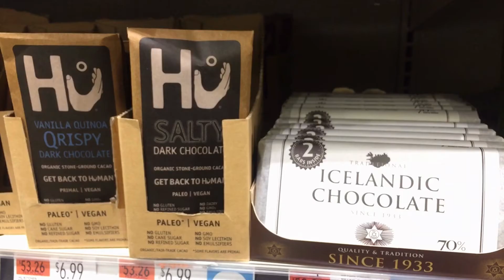The Benefits Of Dark Chocolate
With the health benefits associated with chocolate, sometimes a snack can go a long way.